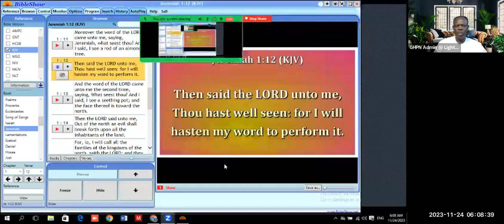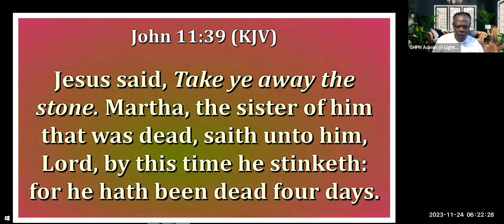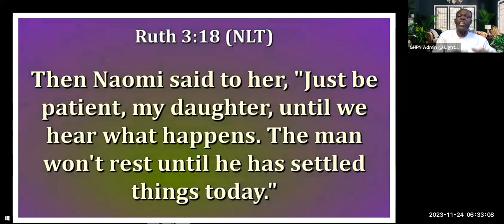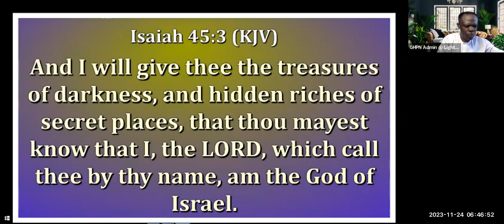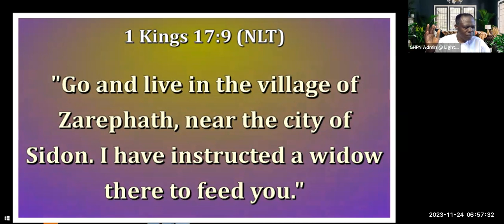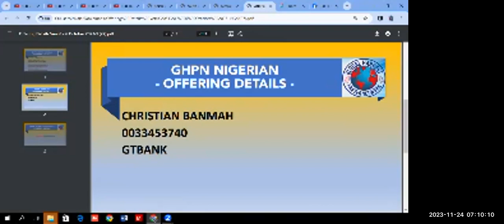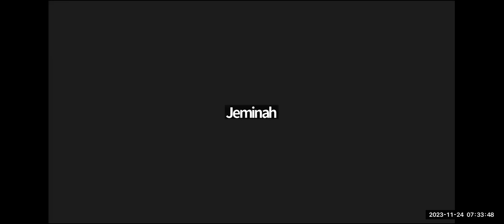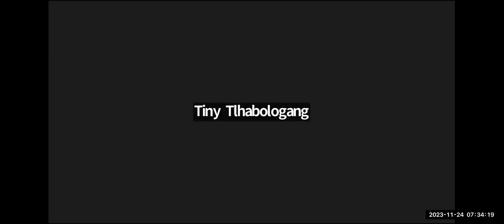GHPN - 11th Hour Divine Turn Around - Marriage and Family - 24th Nov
Minister: Dr Light Eze;
Prayer for the Continent of North, South and Central America;
Host: Global Harvest Prayer Network